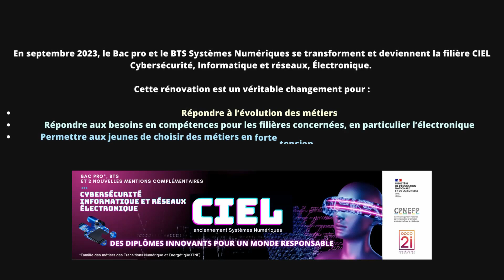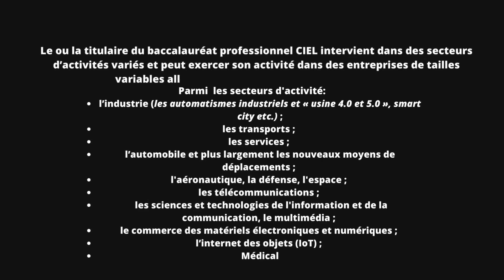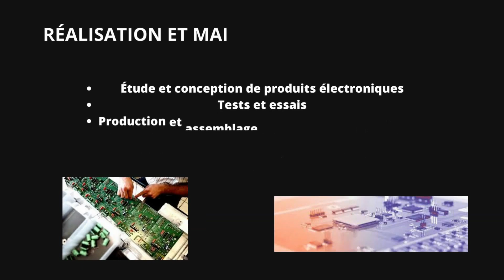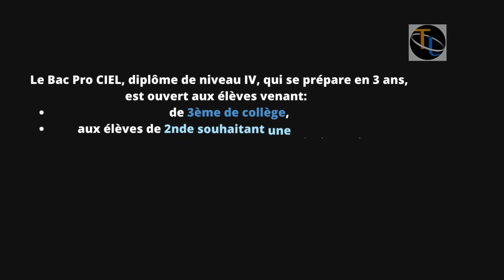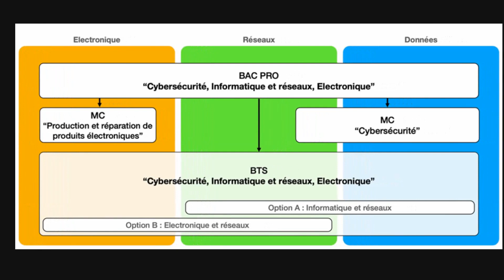Bac pro CIEL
Présentation du  baccalauréat professionnel « Cybersécurité, Informatique et réseaux, Électronique » (CIEL), qui a pour objet de former des techniciennes ou techniciens capables d’intervenir dans les processus de réalisation et de maintenance de produits électroniques, dans la mise en œuvre de réseaux informatiques, et dans la valorisation de la donnée en intégrant les enjeux de cybersécurité.